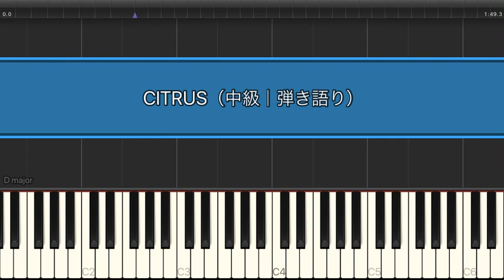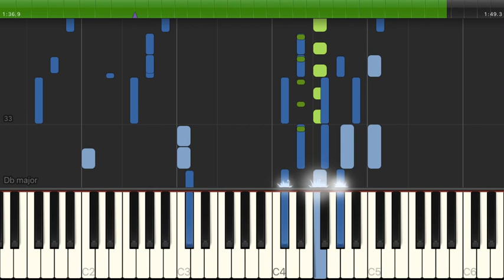CITRUS / Da-iCE 【中級 / ピアノ弾き語り】（電子楽譜カノン）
CITRUS / Da-iCE 【中級 / ピアノ弾き語り】のピアノ楽譜はこちらから

【タイトル】 CITRUS
【アーティスト】 Da-iCE
【難易度】 中級